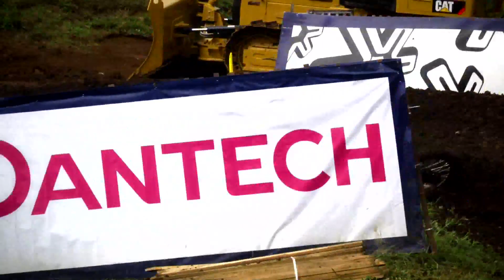Jake Weimer at Washougal, Motocross Day With Alli Sports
Jake Weimer, #21, is riding for Monster Energy/Kawasaki this season and has been riding hard for the green team. Although still relatively far from where he grew up, Washougal is as close as it gets for Weimer when it comes to tracks on the circuit and always gets a family turn out with a taste of nostalgia. Roll with Weimer for a day at his hometown track in this Day With.